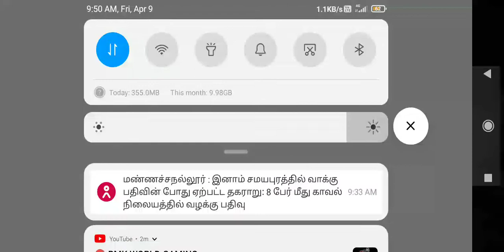April 9, 2021